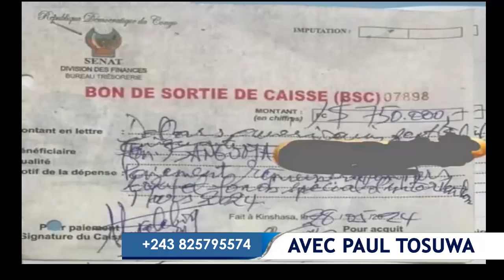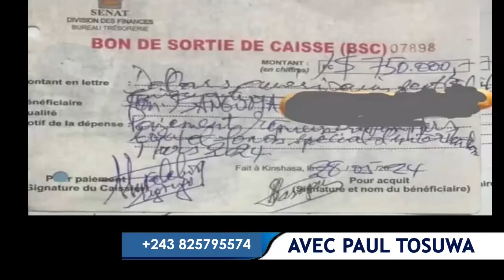5/7. PPRD : JIMMY KITENGE VS MILLS TSHIBANGU IGF .